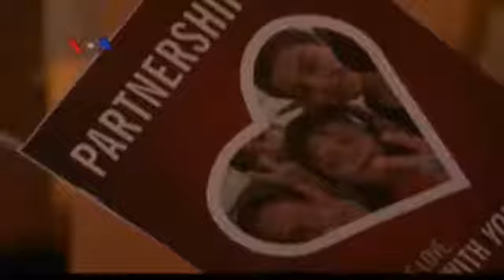Kegiatan Amal Umat Muslim AS Selama Ramadan - Laporan VOA 14 JUli 2014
Diperkirakan ada sekitar tiga hingga tujuh juta warga muslim di AS. Meski tak banyak, mereka juga memanfaatkan bulan suci Ramadan untuk meningkatkan amal ibadah mereka, termasuk yang digalang oleh lembaga Islamic Relief USA. Selengkapnya bersama Tim VOA dan Patsy Widakuswara dari Washington DC.